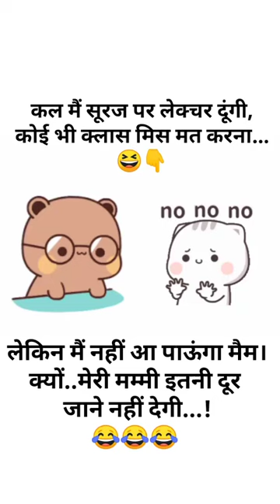~Suraj Par Lecture 😂😆